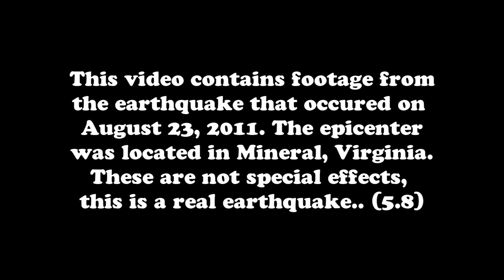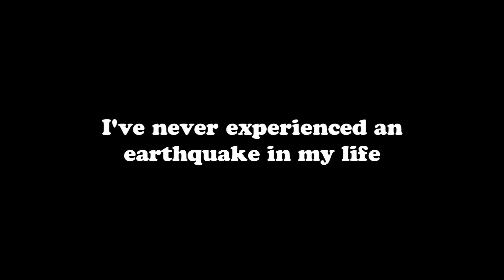Footage From Virginia Earthquake 2011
experiencing my first earthquake..